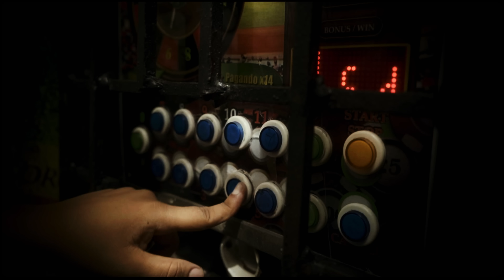Yomel El Meloso ❌ Jey One - Yaki Yaki 😵‍💫 (Video Oficial) Music By Leo RD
Gracias Por Tanto Cariño y Apoyo Mis Melosos.

Letra:
Coming soon